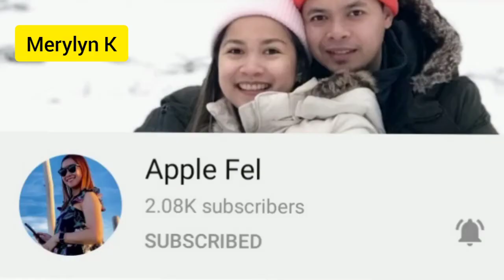Mukbang Tuyo at itlog